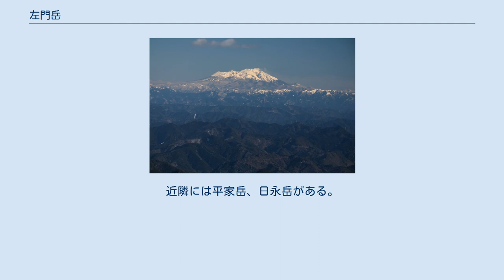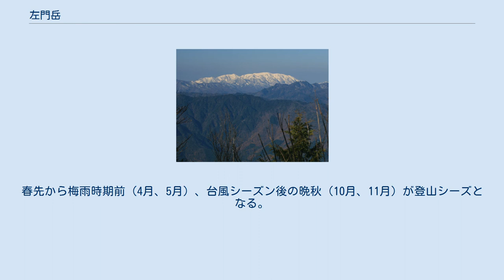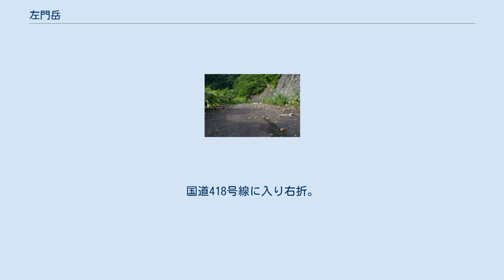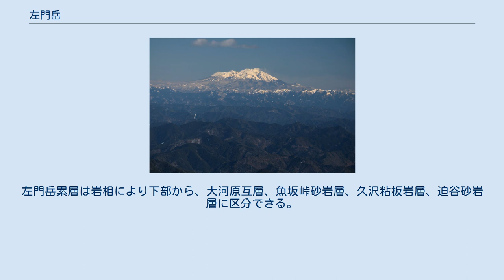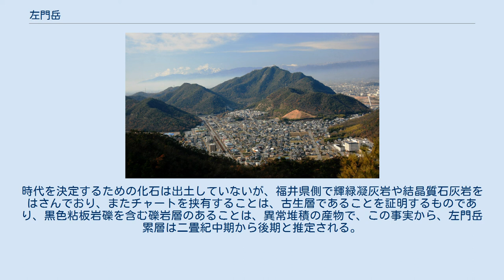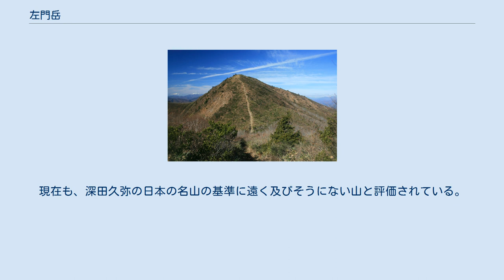左門岳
左門岳（さもんだけ）は、福井県と岐阜県境、両白山地の南部にある、越美山地を形成する山の一つ。
近隣には平家岳、日永岳がある。
東側は関市板取を流れる板取川の水源である。
西側は根尾東谷川の水源である。
登山口手前に揚水発電所下池（上大須ダム）がある。
 左門岳に降った雨の一部は板取川から長良川を経て国営木曽三川公園の先で揖斐川へ合流し伊勢湾に流れ込み、また一部は、根尾東谷川から根尾川から揖斐川を経て長良川を合流して伊勢湾に注がれる。
 地元では名前の由来は山の持ち主が太左衛門であることから、左門岳となったといわれている。
福井県側では名前についての異説がある。
福井県側では板取村・越田土（おったど）・越波（おっぱ）の３つの村の山という事で三村岳と呼ばれていたが、明治43年陸地測量部の人夫として案内に出た村人の発音が不明瞭であったため、三門岳（さんもんだけ）となり、後に左門岳になったといわれている。
 沢筋の登路なので梅雨時期と台風の後は入山出来ない。
ヤブに覆われており夏期登山は見晴らしがきかないため推奨されていない。
春先から梅雨時期前（4月、5月）、台風シーズン後の晩秋（10月、11月）が登山シーズとなる。
岐阜県でも有数の豪雪地帯で有り、2〜3メートルの積雪に覆われるので冬期の登山には不向きである。
また、上大須ダムによってできた人造湖の周りは周遊道になっているが、右岸明神山側が土砂崩れを起こしており、湖の東側は完全通行止めとなっている。
左岸は車両通行止めであるが、徒歩での入山は可能である。
しかし落石に注意が必要。
 東海北陸自動車道美濃インターチェンジをおりて左折。
岐阜県道94号岐阜美濃線を直進。
国道418号線に入り右折。
根尾東板谷で岐阜県道255号根尾谷汲大野線に入り上大須ダムに向かう。
上大須ダム近辺は道幅が狭く落石に注意が必要。
 上大須ダムの駐車場に車を止めて、上大須ダムを渡り上大須ダム西側の遊歩道を歩くと、上大須ダム湖の奥が登山口の根尾東口の駐車場広場に出る。
 広場から丸太の橋を渡り左岸を行くと資材運搬用モノレール（現在は使われていない）が現れる。
モノレールは右の沢に向かって上がっていく。
登山道は左の沢に向かって上がっていく。
「左門岳左の谷」と岩に朱書きされている地点に出る。
ここで沢の右岸に渡る。
数回渡り返しながら登っていくが途中が危険でロープが張ってある場所等がある。
ヘルメットがかけられ下にオイル缶が置かれている場所に出る。
最後の沢を右岸に渡り沢に沿って登ると尾根に出る。
尾根は道幅が広いが草が生い茂っている。
山頂は眺望がきかない。
 本巣市根尾地区と関市板取地区境界から東方は花崗閃緑岩や流紋岩類の深成岩や噴出岩類から形成されている。
左門岳付近は根尾村史によると、古生代二畳紀層「左門岳累層」に分類される。
左門岳累層は岩相により下部から、大河原互層、魚坂峠砂岩層、久沢粘板岩層、迫谷砂岩層に区分できる。
 左門岳累層はかつて中生代のジュラ紀から白亜紀に及ぶ地層として扱われていた。
時代を決定するための化石は出土していないが、福井県側で輝緑凝灰岩や結晶質石灰岩をはさんでおり、またチャートを挟有することは、古生層であることを証明するものであり、黒色粘板岩礫を含む礫岩層のあることは、異常堆積の産物で、この事実から、左門岳累層は二畳紀中期から後期と推定される。
 全般に、旧根尾村の大部分を覆う美濃越前山地は満壮年的に浸食を受けて、急傾斜大起伏の山地をなしているが、その高度は能郷白山の1617.3メートル、屏風山の1354.2メートルを除くと、大部分は1,000メートル内外の高さが多く定高性を示しており左門岳も例外では無い。
上大須ダムが建設されるまでは、谷を遡行し藪をこいでやっと登った山であった。
現在も、深田久弥の日本の名山の基準に遠く及びそうにない山と評価されている。